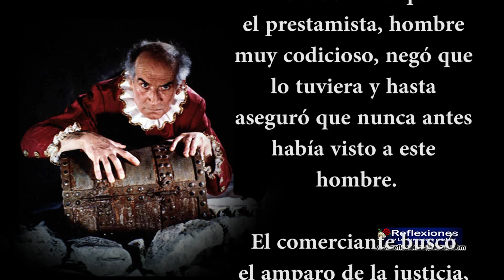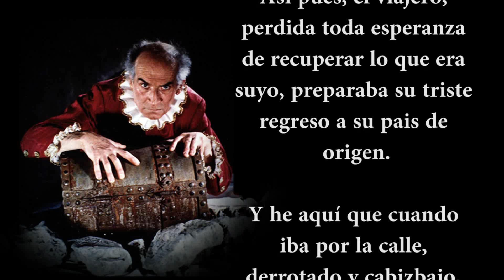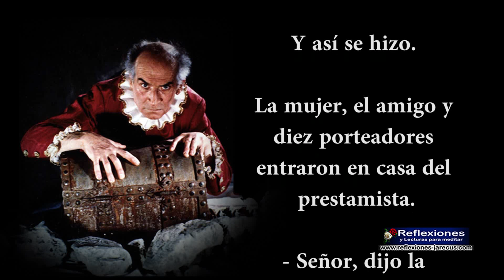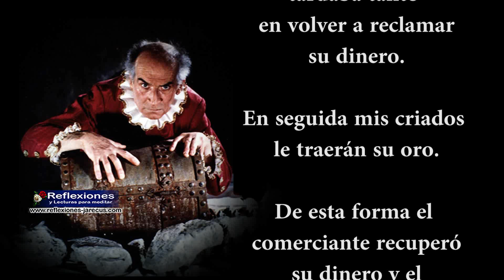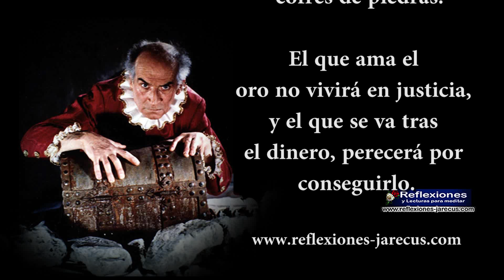El prestamista avaro - Reflexiones de la vida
Dicen que un rico comerciante veneciano en su ruta hacia el lejano Oriente notó que le observaban varios hombres y teniendo miedo de ser asaltado en el desierto, pensó depositar su dinero en un lugar seguro.
Preguntó por un hombre de confianza que le pudiera guardar su oro y le indicaron la casa de un viejo prestamista. Este aceptó encantado el encargo y el comerciante prosiguió su viaje.
A los pocos meses estaba de nuevo de vuelta y quiso recuperar su dinero. Pero sucedió que el prestamista, hombre muy codicioso, negó que lo tuviera y hasta aseguró que nunca antes había visto a este hombre.
El comerciante buscó el amparo de la justicia, más los jueces locales creyeron al prestamista, puesto que gozaba de mucho respeto en la ciudad.

Así pues, el viajero, perdida toda esperanza de recuperar lo que era suyo, preparaba su triste regreso a su país de origen.

Y he aquí que cuando iba por la calle, derrotado y cabizbajo, vio a una mujer que quitaba las piedras del camino.

- ¿Qué haces?